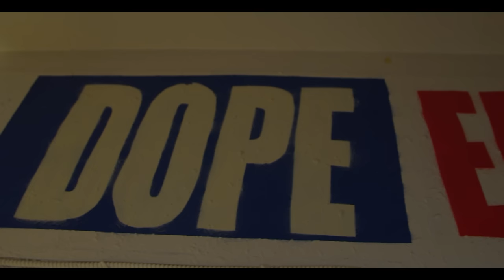Mistah F.A.B. - Cant Kill Hyphy (Official Video)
Music video by Mistah F.A.B. performing Cant Kill Hyphy (Official Video). 2017 Faeva Afta